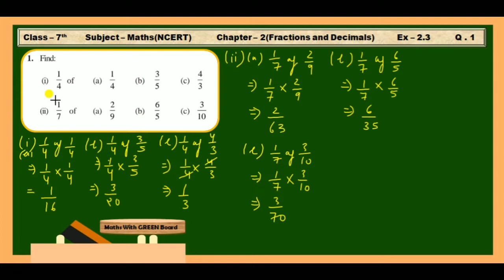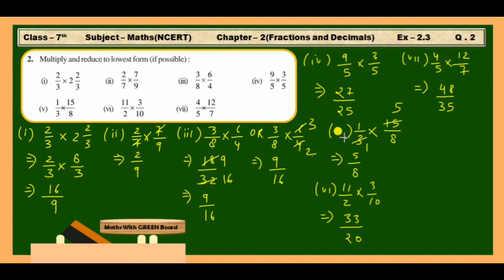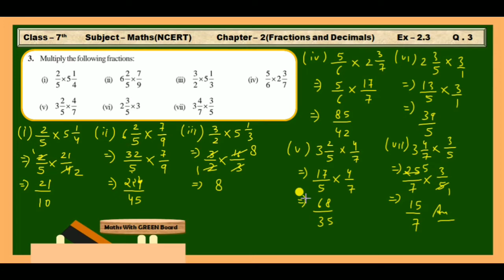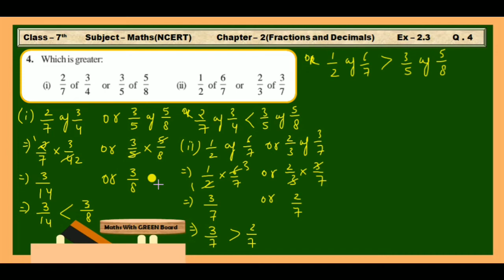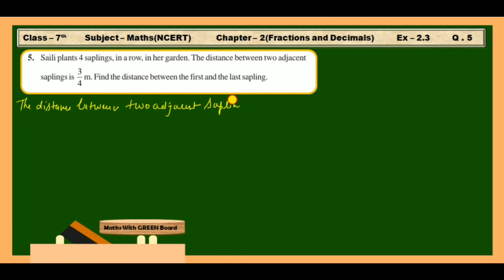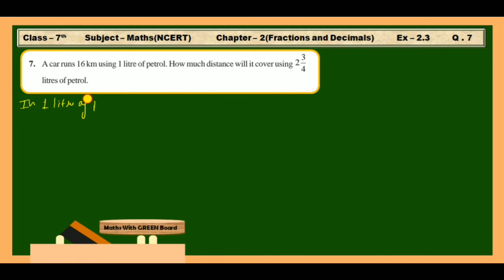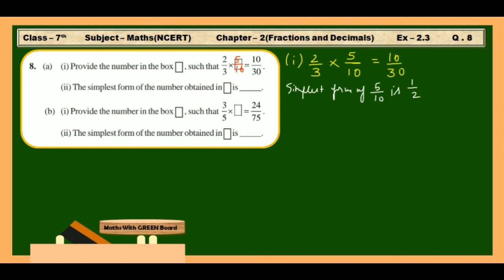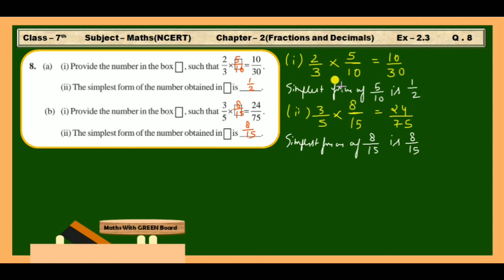ex 2.3 class 7 maths ncert solutions | ch 2 fractions and decimals | Maths With GREEN Board